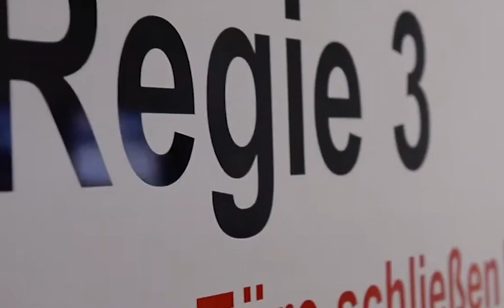Showreel Eva Walig 2024 moderatorenpool-deutschland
moderatorenpool-deutschland Eva Walig Moderatorin München, bayern, TV, Interview, Event.
Buchung über kontakt@moderatorenpool-deutsc­­­­­hland.de
oder mobil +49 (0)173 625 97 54